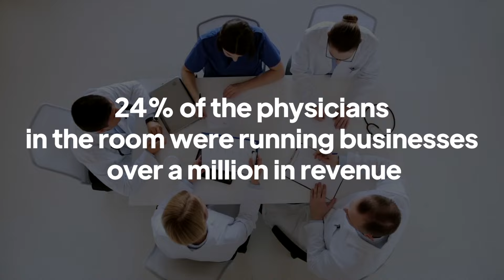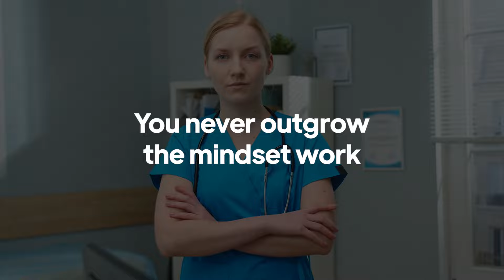5 Powerful Medical Practice Lessons From a 7-Figure Mastermind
👉 Ready for the next step?

Struggling to break through in your practice?

Then this episode is exactly what you need to finally achieve your financial goals while making a significant impact.

Back in 2020, we launched a virtual visionary retreat with just a couple of doctors, and since then, it has grown to fifty physicians. Remarkably, 24% of them have broken the million-dollar ceiling. The growth numbers are simply astounding!

Today, I’m excited to share the top five lessons I’ve learned from this seven-figure mastermind event so you can examine your business through these lenses.

Remember: If they can do it, so can you. And these five business lessons will surely help you optimize your medical practice and live life on your own terms!

Key Takeaways:

00:00:00 Intro
00:00:19 The business makeover mastermind event
00:03:56 You can never outgrow the mindset work
00:07:18 Stop and take inventory of your business impact
00:10:41 Find the right community
00:15:36 The power of saying yes
00:18:38 Your work matters
00:22:05 Final thoughts

EntreMD is a podcast dedicated to all physicians who want to venture into entrepreneurship, grow their personal brands, and build wealth while doing what they love.